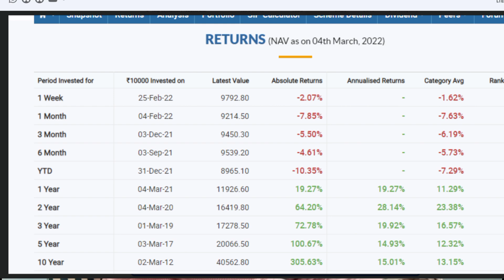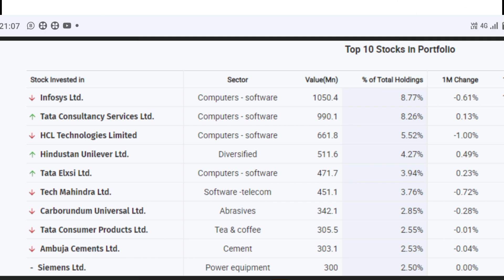Shariah complaint mutual fund in tamil | Tata ethical fund | Shariah law in tamil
Pls click below to invest in mutual funds easily,
To know more details whatsapp to 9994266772

What is Shariah Law?
Islamic Law or better known as the Shariah Law is a religious law that forms a part of the Islamic tradition. It is derived from the religious precepts of Islam, particularly the Quran and the hadith. In Arabic, the term Shariah refers to God’s divine law.
What is investing as per the Shariah Law?
The Shariah Law mentions some restrictions with regard to businesses that an individual pursues. Some of these restrictions are as follows:
High Risk: One of the principles of Islamic law is to avoid gambling. Gambling as per Islamic law is considered a sin. Going by this logic, individuals following the Islamic law are restricted from entering into any business that has high risk as that is equivalent to gambling.
Ban on payment of Interest: Taking a loan against interest is considered unlawful. It is deemed morally unjust and unfair to pay interest. This is one of the primary reasons that business tends to rely on partnerships and ownerships. They tend to share profits (and losses) rather than borrowing or lending.
Restricted Businesses: One of the most important aspects with regards to investments as per Shariah law is the restriction from investing in certain types of businesses. Businesses such as gambling, alcohol, tobacco, drugs are considered immoral.
Read Also: What is Bharat Bond ETF: Meaning, Benefits, Price, Interest Rate, Review

Which Shariah Compliant Mutual Funds are available in India?
Some of the Shariah-compliant mutual funds available in India are as follows:

Tata Ethical Fund- Currently, this fund has around 57% of its investment in large-cap companies and 42% in mid and small-cap companies. It has given a return of 11.61% over the previous 5-year period as of 27 January 2021.
Taurus Ethical Fund- Currently, this fund has half of its assets invested in large-cap companies and the rest of its assets in small-cap and mid-cap companies. It has given a return of 13.03% over the previous 5-year period as of 27 January 2021.
Nippon India ETF Shariah Bees- This scheme invests at least 90% of its assets in equity securities which are the constituents of the CNX Nifty Shariah index and have the same allocation of assets as the index. It has given a return of 15.76%  over the previous 5-year period as of 27 January 2021.
Both these funds invest in equities across categories, with the restrictions of the Shariah Law. Other than these, investing in gold is considered as Shariah-compliant. However, as most gold funds invest some portion of their money in fixed income securities, it is ethically not an option. However, one may consider investing in a Gold ETF.

Who can Invest in Halal Shariah-compliant Mutual Funds?
Even though the investments done by a Shariah-compliant mutual fund are as per the Shariah law, any individual, NRI, company or HUF is permitted to invest in these funds.

How are Shariah-compliant Mutual Funds Taxed? Are there any special benefits?

As of now, there are no special tax benefits for investors in Shariah-compliant mutual funds. Since both the funds mentioned above are equity-oriented funds, they are taxed as per the rules of taxation for equity-oriented funds. In the case of holdings of less than 1-year, any gains accrued are considered short term (STCG). Such STCG is taxed at a rate of 15%. In the case of holdings of 1-year or more, the capital gains are considered long term in nature and hence long-term capital gains (LTCG) tax is applicable. The tax rate for such gains is 10%. However, gains up to an Rs.1,00,000 in every financial year are free of tax.

In the case of a gold fund, the holding period for gains to be deemed long term is 3 years. In case of redemption before 3 years from the date of purchase of the units, the gains are considered short term. The gains accrued are added to one’s income and taxed at the prevailing tax rate. For long term holdings, the gains are taxed at a rate of 20% with the benefit of indexation.

What is the minimum investment in a Shariah-compliant Mutual Fund?
In the case of a lumpsum investment, the minimum investment is Rs. 500.

What is the benchmark?
Some of the benchmark indices are:

S&P BSE 500 Shariah Index
Nifty 500 Shariah Index
Nifty 50 Shariah Index